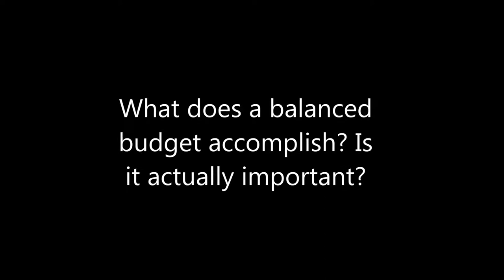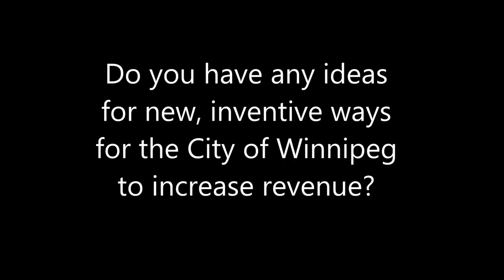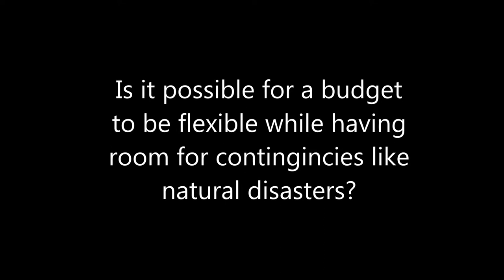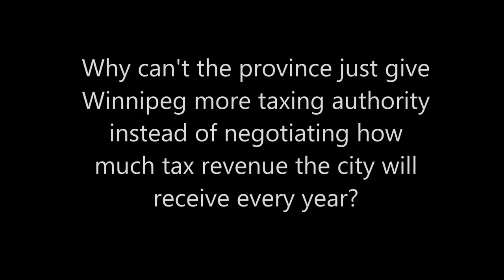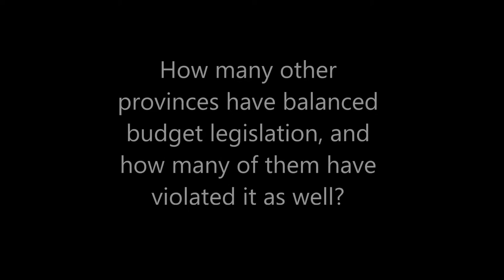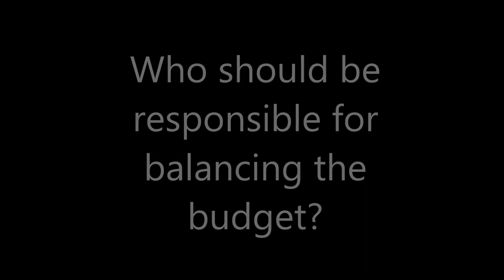Understanding the 2015 Manitoba Budget - Audience Questions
Last year’s Policy, Pizza & a Pint event on the provincial budget shed light on how the decisions surrounding government budgets are made, who is consulted (including non-profit organizations) and what factors influence the process. This year’s discussion will build on that discussion to consider how federal policies impact provincial budgets, how the NDP leadership contest has impacted the budget planning process, and what we can expect from the 2015 Manitoba budget. In this video, the panel answers questions from the audience.